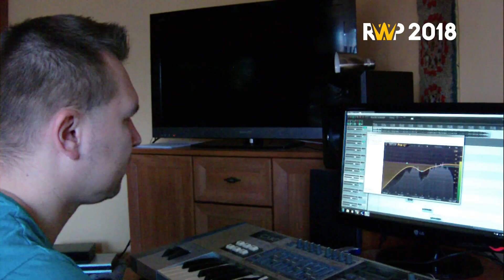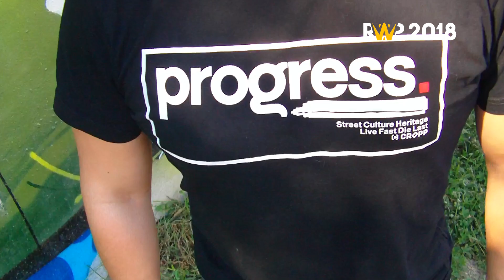MotyW - ETAP1 RWP2018 (PROD. FeRu)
Etap 1: Eliminacje.
Eliminacje trwają do 30. września 2018 roku, gdzie do wyboru jest kilka bitów, pod wolny temat Swoje klipy Uczestnicy muszą wysyłać na maila: – więcej informacji znajdziecie na stronie rapwpolsce.com
Zwycięzca konkursu RWP2018 będzie miał okazję nagrać wspólny track z Niziołem